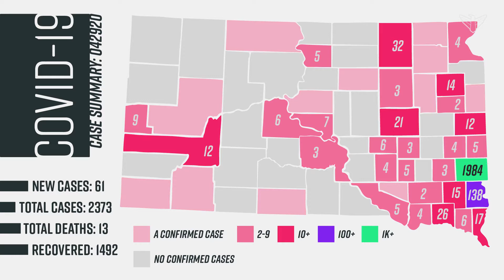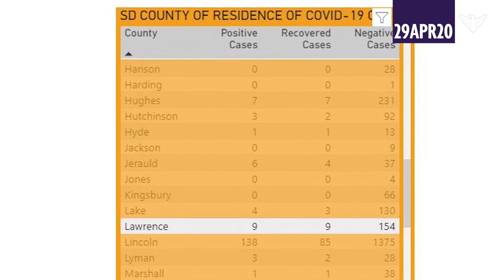61 News COVID-19 Cases, 2 More Deaths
61 News COVID-19 Cases, 2 More Deaths